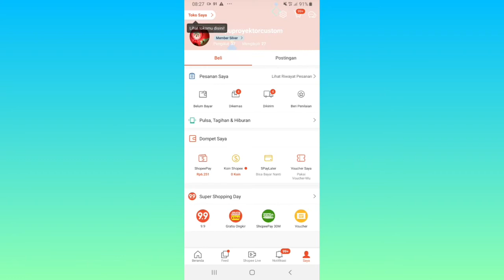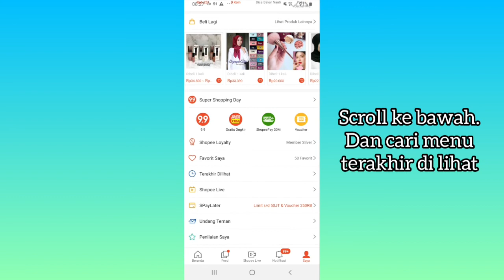Cara Melihat Barang / Produk yang Terakhir di Lihat di Shopee